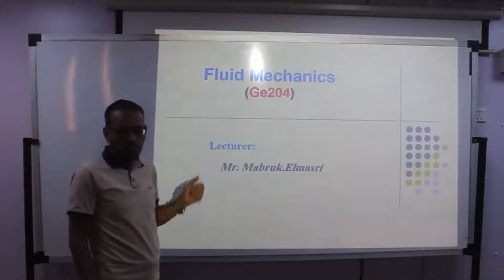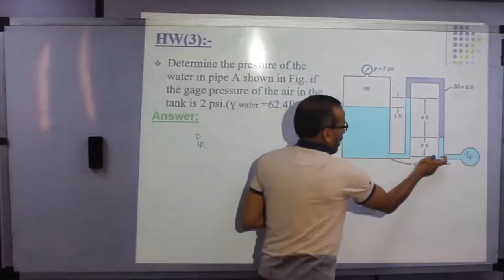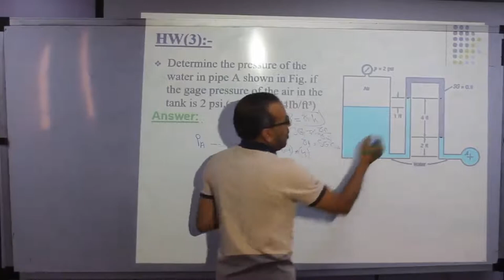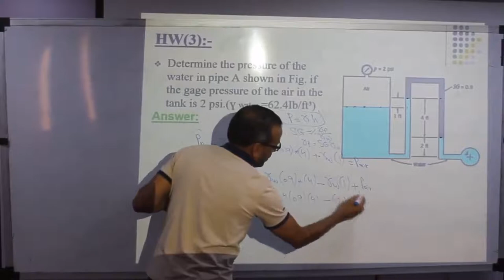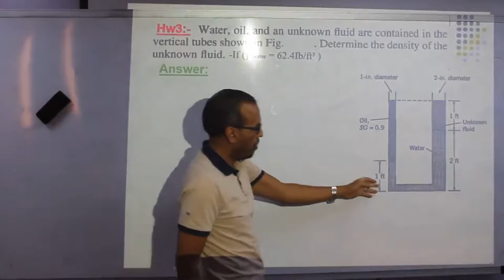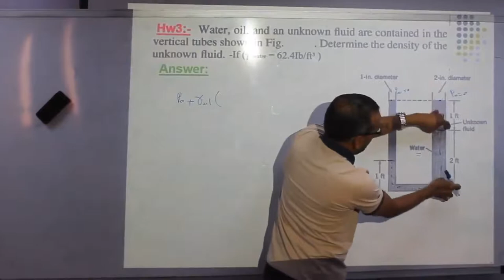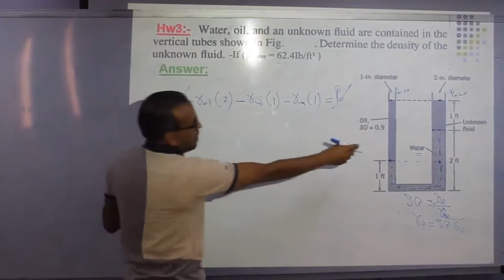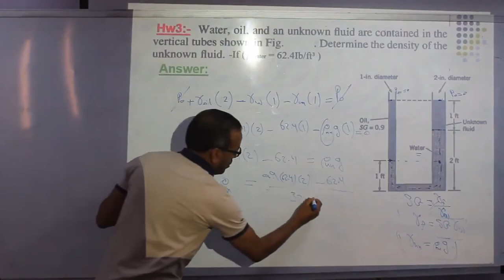Fluid Mechanics ميكانيكا موائع